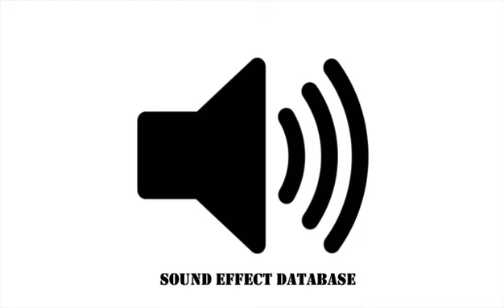Ignite Fire Sound Effect